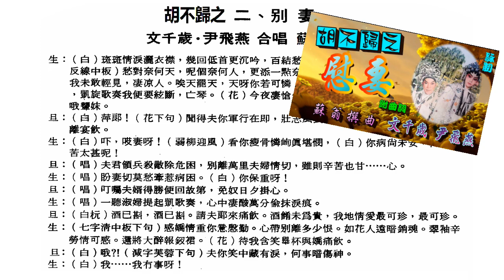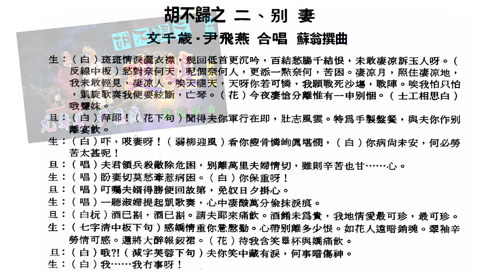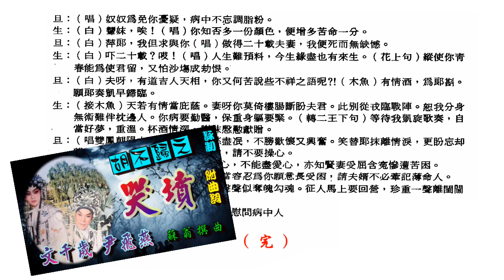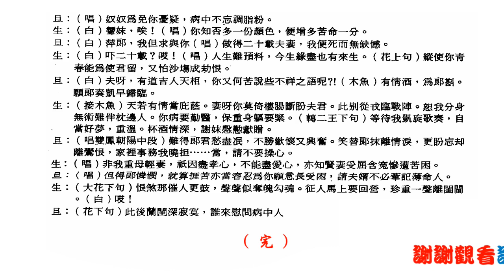胡不歸之別妻_文千歲_ 尹飛燕合唱_附曲詞